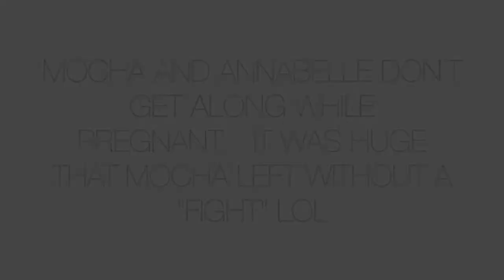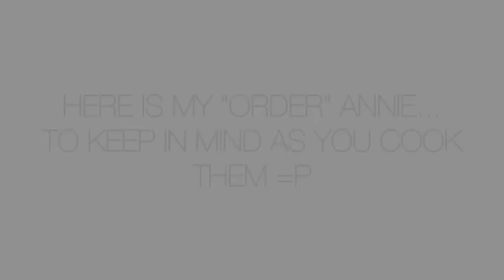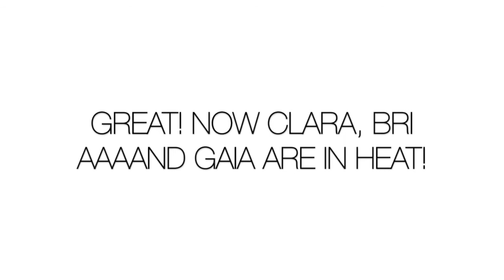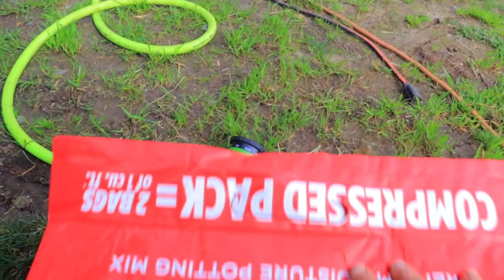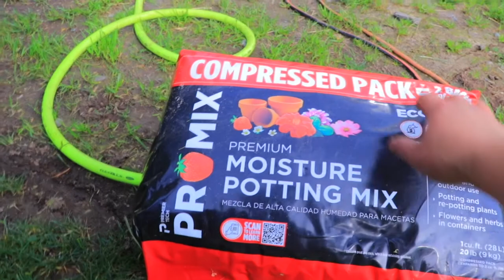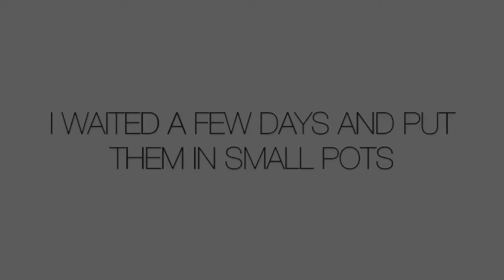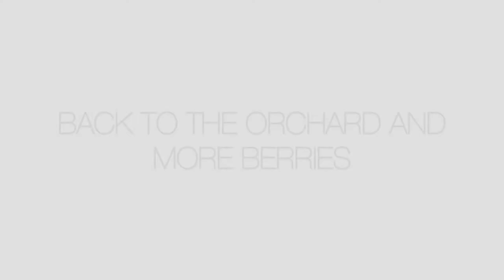A week in the life Farm Life & I ORDER a DOE? Clara is BACK in HEAT & Fighting for POWER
In today's video I share: A week in the life Farm Life & I ORDER a DOE? Clara is BACK in HEAT & Fighting for POWER